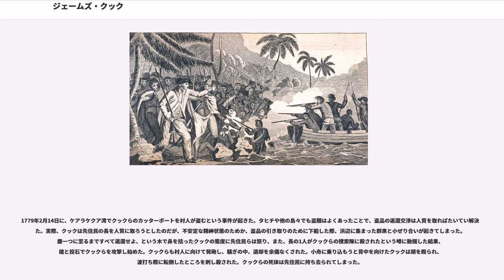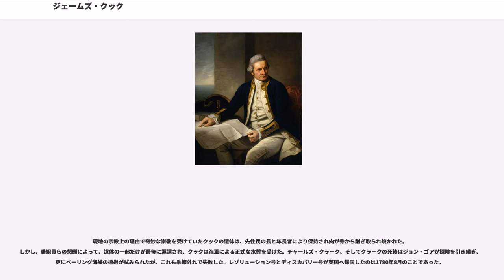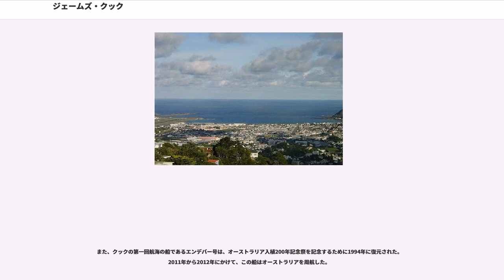ジェームズ・クック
ジェームズ・クック（、 1728年10月27日 - 1779年2月14日）は、イギリスの海軍士官、海洋探検家、海図製作者。通称キャプテン・クック (Captain Cook)。
一介の水兵から、英国海軍の ("Post-captain") に昇りつめた。

太平洋に3回の航海を行い、オーストラリア東海岸に到達、ハワイ諸島を発見し、自筆原稿による世界周航の航海日誌を残し（第2回航海）、ニューファンドランド島とニュージーランドの海図を作製した。史上初めて壊血病による死者を出さずに世界周航を成し遂げた（第1回航海）。

10代を石炭運搬の商船船員として過ごした後、1755年に英国海軍に水兵として志願し、七年戦争に加わった。船員としての能力を認められたクックは1757年に士官待遇のに昇進し
、英国軍艦Solebay号の航海長として、セントローレンス川の河口域を綿密に測量し海図を作成した。クックの作成した海図はウルフ将軍のケベック奇襲上陸作戦（1759年）の成功を導き、クックの存在は英国海軍本部と英国王立協会に注目されることとなった。クックは南方大陸探索の命を受けて、英国軍艦エンデバー号を指揮し、1766年に第1回航海に出帆した。

クックは多数の地域を正確に測量し、いくつかの島や海岸線をヨーロッパに初めて報告した。クックの幾多の偉大な功績をもたらしたのは、卓越した航海術、すぐれた調査と地図作成技術、真実を確かめるためには危険な地域も探検する勇気（南極圏への突入、グレートバリアリーフ周辺の探検など）、逆境での統率力、海軍省の指令の枠に納まらない探検範囲と気宇の壮大さ、これらのすべてであったと言えよう。また壊血病の予防に尽力し表彰されている。

第3回航海の途上、ハワイ島で先住民との争いによって1779年に落命した。

かつてニュージーランドで発行されていた10シリング（1940年 - 1955年）、5ポンド・10ポンド紙幣（1956年 - 1967年）に肖像が使用されていた。

クックは1728年10月27日、ノースヨークシャー州マートンに生まれた。スコットランド人の父とマートン生まれの母の下、5人兄弟であった。父が農場の農事監督の職を得たため、家族と共にグレートアイトンの農場に移り、父の雇い主から学資を得て学校に通った。13歳になり父と共に働き始めた。16歳になったクックは、漁村ステイテスの雑貨店で徒弟奉公をするために家を出た。奉公中に店の窓の外を眺めているうち海に魅せられたという。

1年半の後、店のオーナーはクックに商才がないことを悟り、近隣の港町ウィットビーのウォーカー兄弟にクックを紹介する。ウォーカー家は当地の有力な船主で商家であった。1746年に、クックは英国沿岸の石炭運搬船団の見習い船員として雇われた。この間、操船に必要不可欠な代数学、三角測量法、航海術、天文学の勉学に励んだ。

3年間の徒弟奉公を終えたクックはバルト海の貿易船のブリッグ「フレンドシップ号」で働き始めた。1755年にはフレンドシップ号の航海士に昇進していた。しかし、ひと月も経たぬうち、クックは、英国海軍に一介の水兵として志願入隊する。

1755年の英国海軍は、七年戦争に備えて軍備を強化していた。クックは、海軍に入った方が出世できるだろうと考えたらしい。クックは、水兵の身分から瞬く間に准士官たるに昇進し、海軍に入ってから僅か2年後の1757年には、航海長（士官待遇）の任用試験に合格した。この時、クックは29歳であった。

34歳で、13歳年下のエリザベス・バッツ (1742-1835) と1762年に結婚し、6人の子供 ジェームズ (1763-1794)、ナサニエル (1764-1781)、エリザベス (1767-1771)、ジョゼフ (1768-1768)、ジョージ (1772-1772)、ヒュー (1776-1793) を儲けた。陸での住まいはロンドンのイーストエンド（貧民街）にあった。クックの子供たちは、いずれも子孫を残さずに夭折したため、クックの直系の子孫はいない。

七年戦争（1756年～1763年）において、クックは航海長として、英国軍艦Solebay号のロバート・クレイグ艦長の下で1759年のケベック包囲戦に加わった。既に測量及び海図作成の技量を認められ...